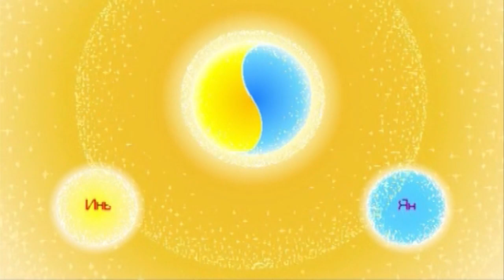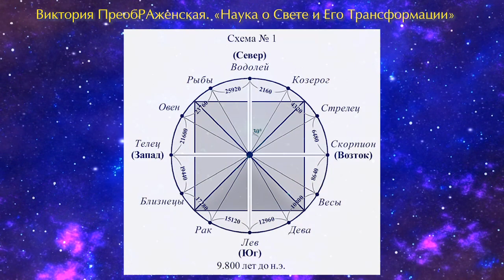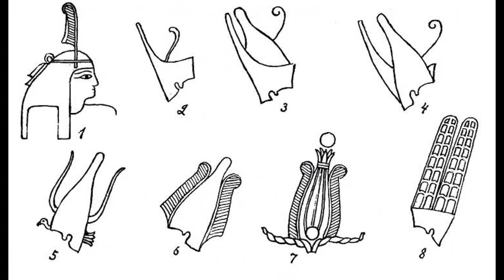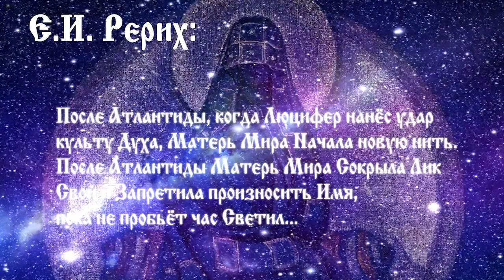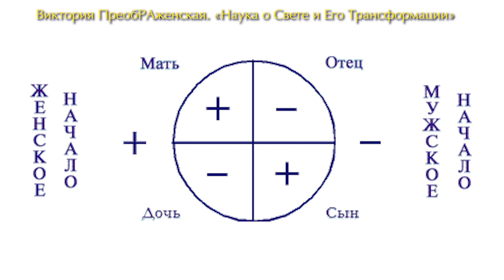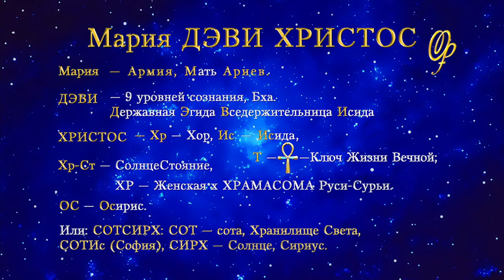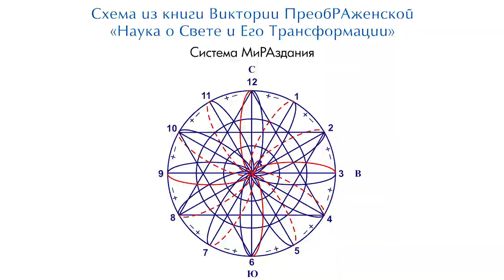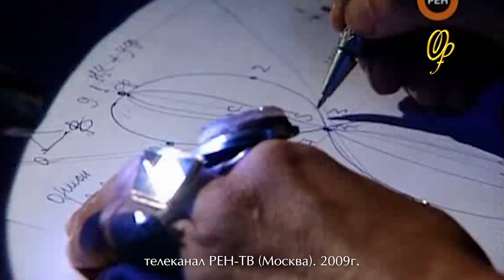РВАНЁТ КВАНТОВЫМ СКАЧКОМ ЗНАНИЯ СВЕТ ЕЁ ВЕЛИЧЕСТВА! Смотреть до конца!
«РВАНЁТ КВАНТОВЫМ СКАЧКОМ ЗНАНИЯ СВЕТ ЕЁ ВЕЛИЧЕСТВА!»
Статья Виктории ПреобРАженской. Читает Автор.
Виктория ПреобРАженская — Светоносный Самобытный Живописец, Поэтесса, Писательница, ТеоЛог, ТеоСоф, СофиоЛог, Композитор, Музыкант, Изполнительница Собственных ПроизВЕДений, Основательница Новой Межгалактической КультУры Золотого Века — «Космическое Полиискусство Третьего Тысячелетия Виктории ПреобРАженской»©. Она — Академик Ноосферной Общественной Академии Наук, Гранд-Доктор Философии в области ТеоЛогии и ТеоСофии, полный профессор Оксфорда, Действительный член Руського Физического Общества. Член Международного Художественного Фонда, член Творческого Союза Профессиональных художников, Лауреат VII Международного конкурса «Во имя мира на Земле», Лауреат и дипломант «ЮНЕСКО».